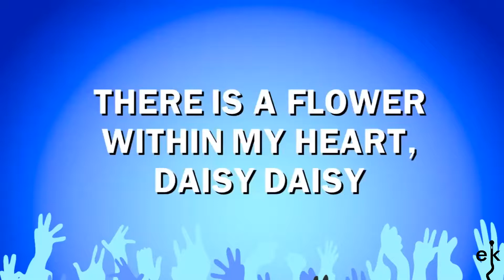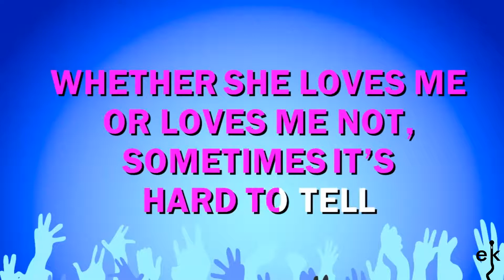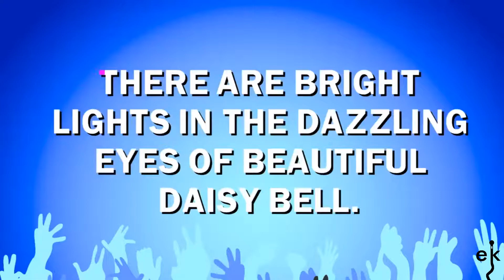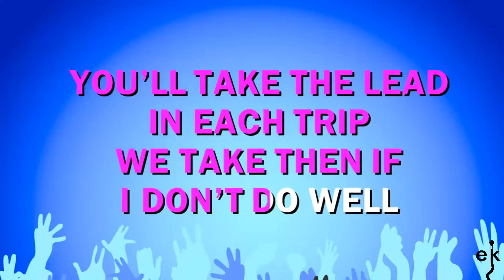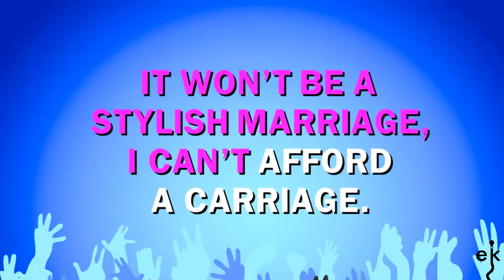Daisy - Traditional (Karaoke Version)